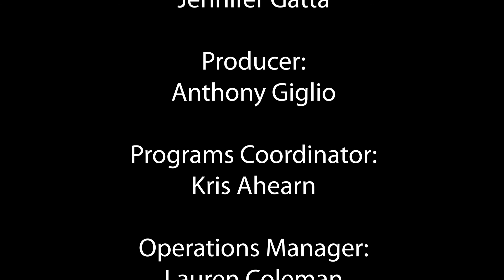America In Crisis Breaking The Cycle of Addiction # 25 Amber Pelletier American Lung Association